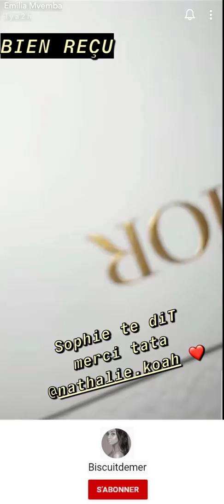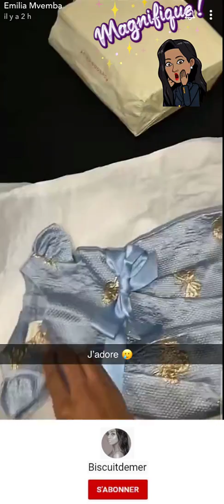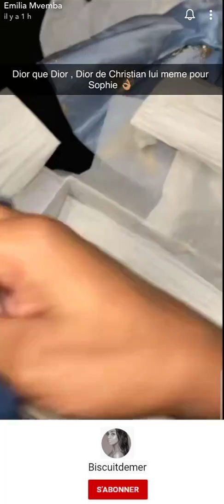Nathalie Koah offre des cadeaux à Sophie, merci 🙏🎀🎁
Ensemble nous allons vivre de très belle aventure ma fille et moi sans oublier l'amour de ma vie Mr Mvemba, la famille Mvemba vous souhaite la bienvenue dans leurs petite univers 🥰🥰🥰🥰🥰